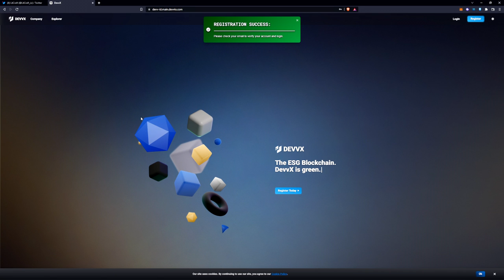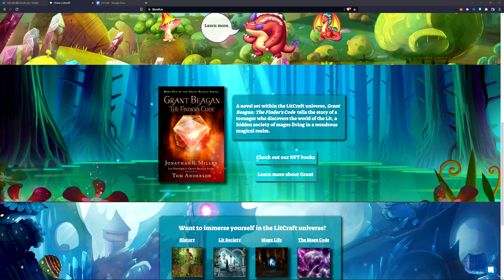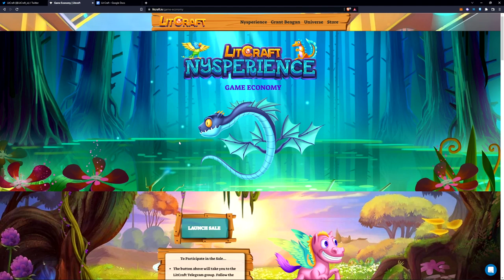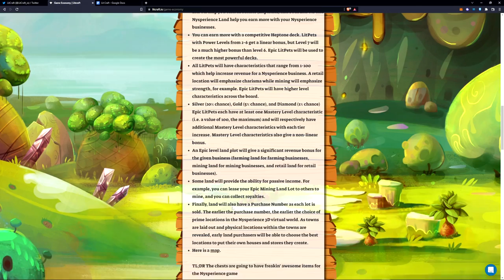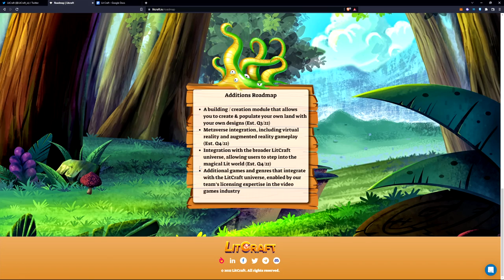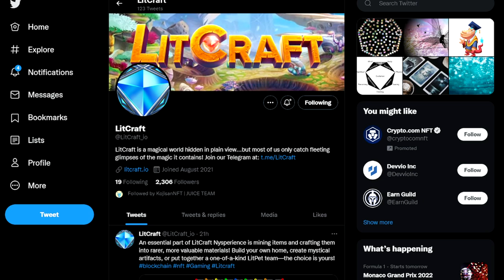LitCraft Nysperience NFT Crypto Game Play2Earn - HOW TO EARN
NFTs that can be bought and sold: LitPets, artifacts, land and more
Craft increasingly complex items by playing fun, casual minigames
Play-to-Earn by selling crafted LitPets, engaging in PvP battles, or building a profitable business that contributes to the in-game economy
There are 236 unique LitPets
LitPets are created on-chain using a genetic algorithm smart contract; spending more Heptals (our in-game currency) to create a LitPet can significantly increase its chance of being high-powered
Players assemble a deck comprised of 7 LitPets tailored to a variety of game strategies
Battles between LitPets take place in an online showdown called a Heptone
A Starter Deck can be used to battle; Starter Deck LitPets cannot be traded or sold
Heptals are earned whether you win or lose, but earnings increase with victories
Virtual Businesses
Businesses mirror real-life businesses in that there are expenses and revenue, and the goal is to maximize profit
Businesses represent many different types of gameplay where players can Play-to-Earn
Gameplay includes match-3, merge, crafting, sim, and other popular casual game mechanics
Businesses are more profitable with LitPets that have strong characteristics that suit the business
Anyone can start playing to earn with no upfront costs
the NFTs themselves can be directly sold on a marketplace
LitPets, land, and items can all have their own unique value
Some businesses require real-life business mechanics such as business registration, cost of goods sold (COGS), marketing, IP protection, and more

                             My Goal is to Educate
Thanks for all your Love and Support for the Team!

                          TIMESTAMPS:
0:00 intro
1:00 Epic Land and Pets Why buy?
2:15 What is Nysperience
3:10 Crafting
5:30 Road Map
6:18 Businesses EARNING HERE
8:00 Outro